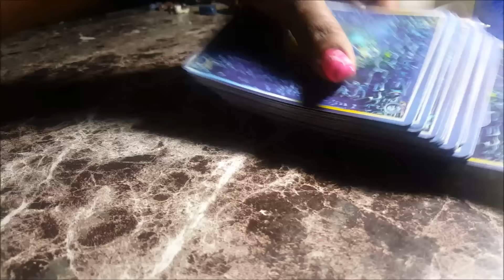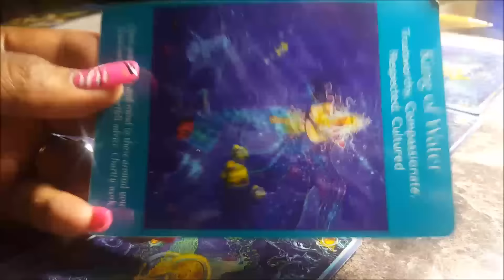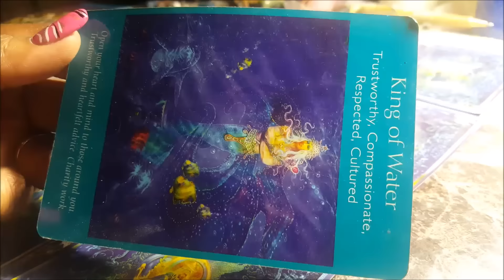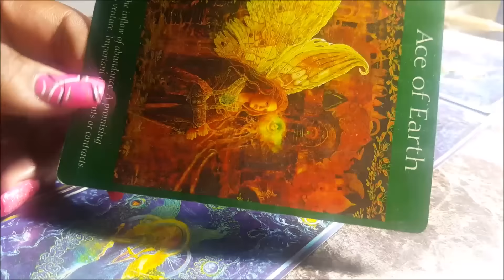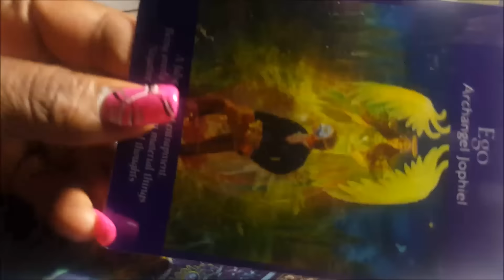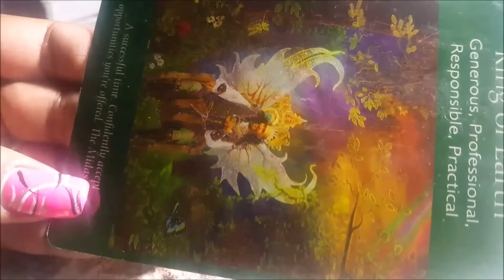Twin Flame/Soulmate Daily Reading for Mon/Tues May 30 - 31, 2016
Please support future videos & free readings and
coachings by donating to my